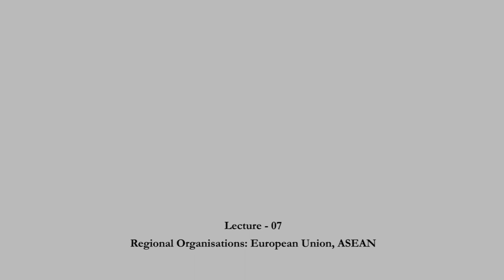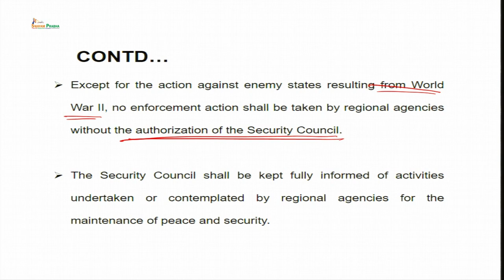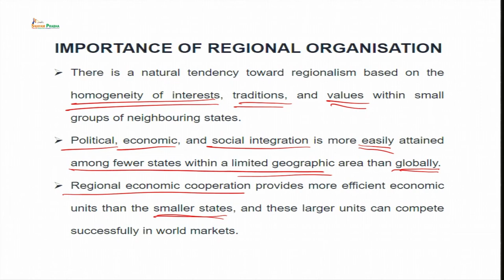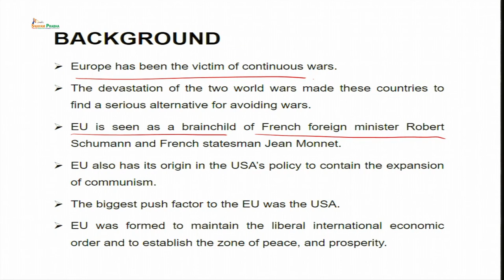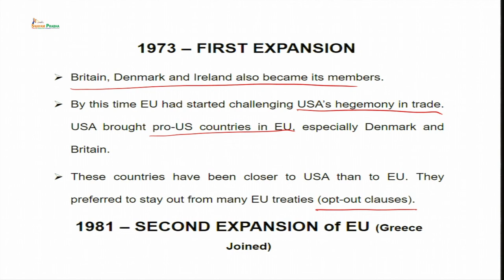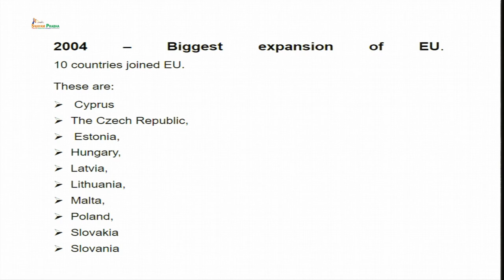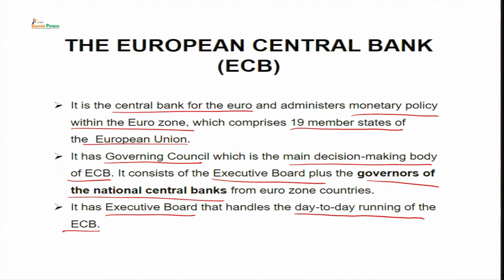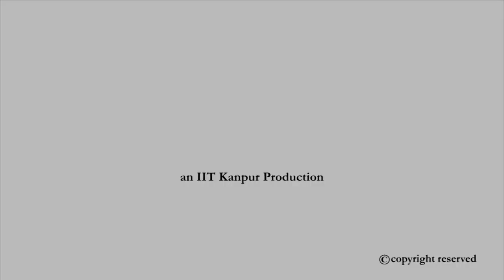Regional Organisations: European Union, ASEAN